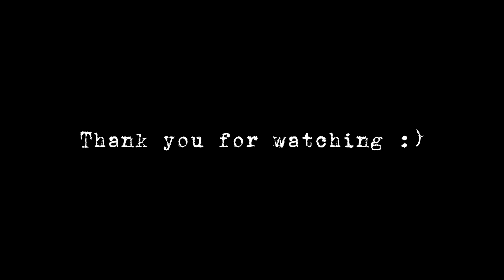Simple Animation Process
It took more than I expected...
Cutler Beckett again